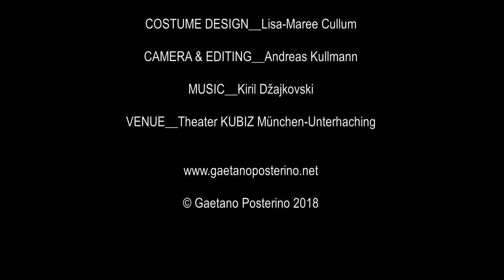"Breathing Spaces"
CHOREOGRAPHY: Gaetano Posterino
DANCER: Matilde Danti, Asia Gabrielli, Rina Murata, Alice Mucci, Antonia Risi, Miyu Sato, Emily Schofield und Hinako Suzuki
COSTUM DESIGN: Lisa-Maree Cullum